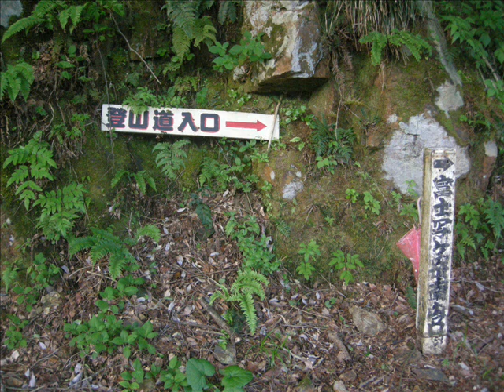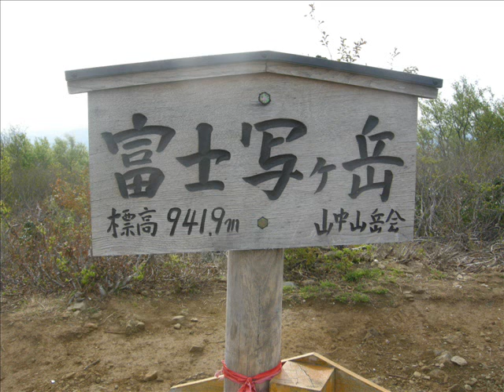20100509富士写ヶ岳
石川県加賀市にある富士写ヶ岳、941.9m。　　　登山日2010年5月9日　　シャクナゲの花が綺麗でした。